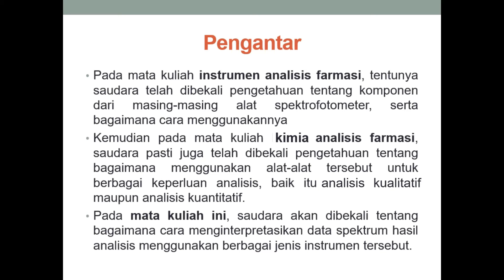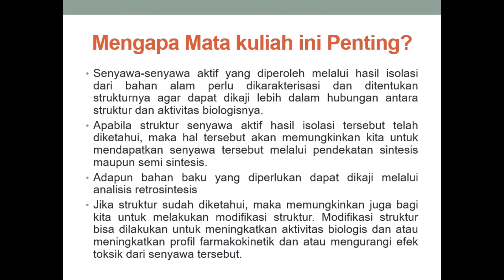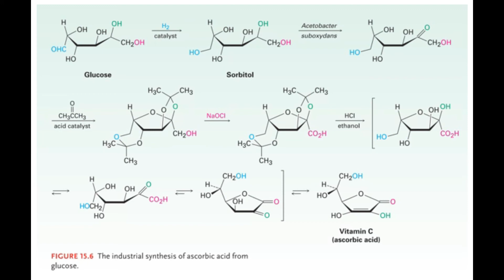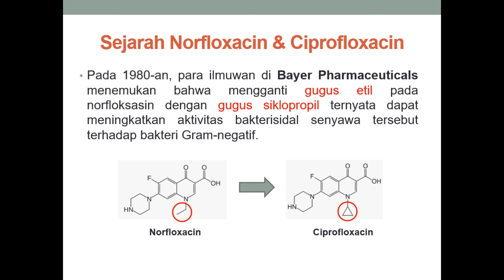Pengantar Kuliah Elusidasi Struktur (Part 1)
Selamat Belajar & Thanks for Support Us

Ihsani Channel
Science & Computer Tutorial